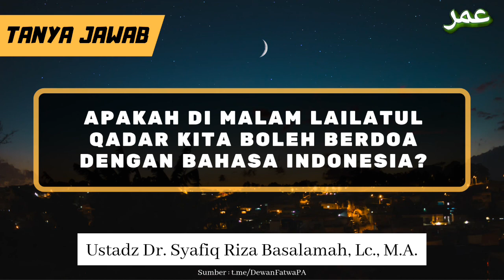TJ | Apakah di Malam Lailatul Qadar Kita Boleh Berdoa dengan Bahasa Indonesia?